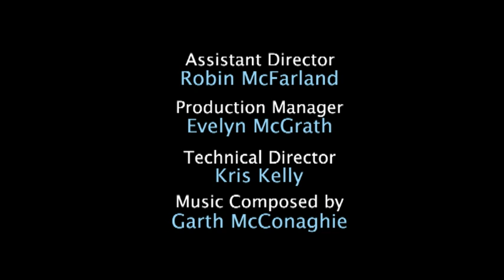Days Like This - Siberian Vegetarian | Future Shorts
Dir: Joel Simon / Northern Ireland / 2008

A teacher in Siberia takes a trip to the weekly market to buy meat.